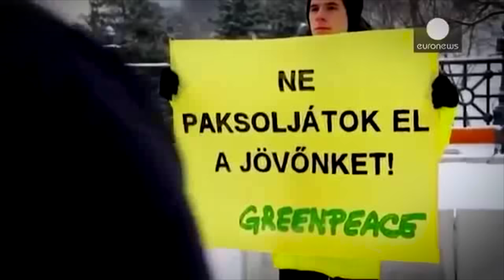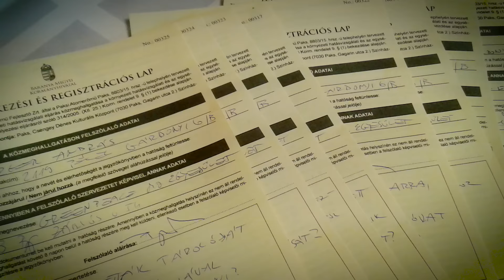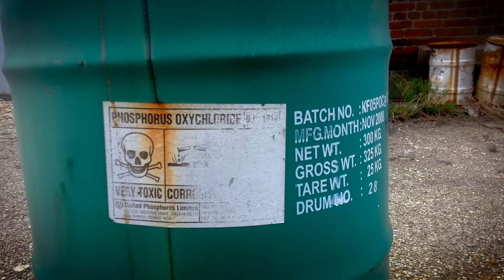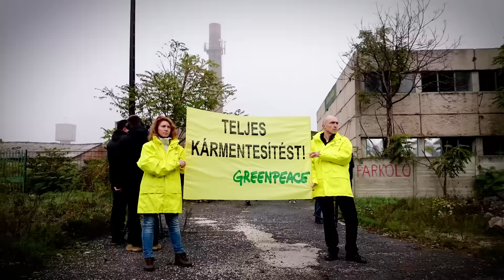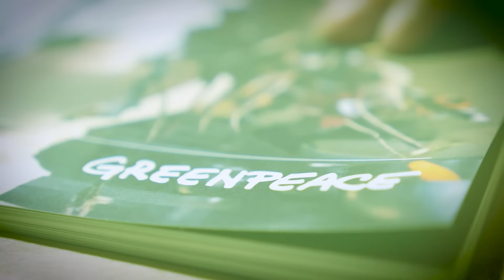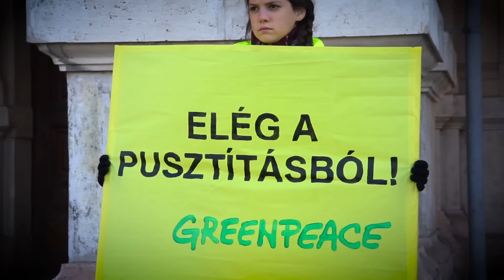Greenpeace Hungary 2015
Hihetetlen sűrű év volt 2015! Illatos úti méregtelep, állami földrablás, EU-s vizsgálatok Paks II ügyében, na és egy abszurd, 14 milliós per, melyet a magyar állam indított ellenünk – az év hatalmas feladatokat hozott, de a sikerek sem maradtak el. Idei győzelmeinket és harcainkat foglalja össze ez a videó.
Köszönjük, hogy velünk voltatok 2015-ben is! Együtt, veletek idén is bebizonyítottuk, hogy van értelme hinni egy tisztább, egészségesebb jövőben és aktívan tenni is érte. 2016-ban is ezért fogunk dolgozni!